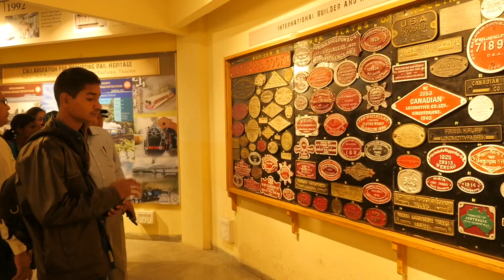Uttarakhand Student Exchange Programme 2018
IQF, New Delhi is working towards a seamless integration of mind-power and academic pedagogy in rural Uttarakhand. The idea is to familiarise students and youth with their peak potential - beyond the boundaries of the classroom. In this initiative, Gen Y is learning how to value their cultural ethos by arresting urban migration and erosion of traditional values. Here are the glimpses of our latest exchange program.